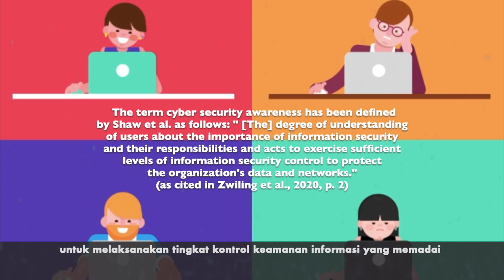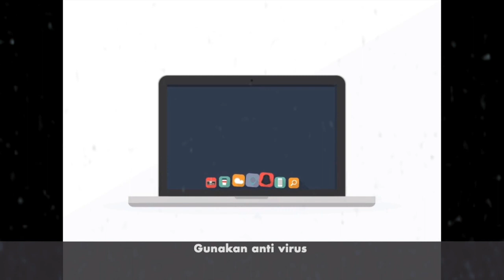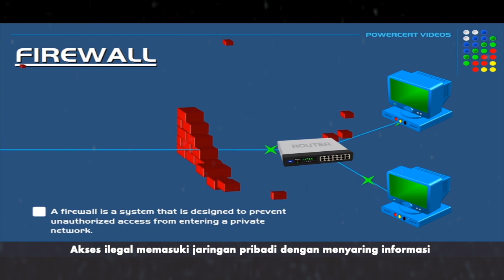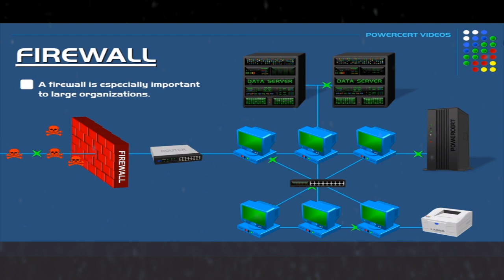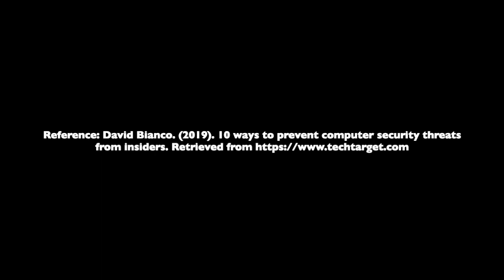Bagaimana Cara Melindungi Informasi dari Ancaman Cybercrime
Video HOTS (higher order thinking skills) hasil karya mahasiswa S1 Universitas Siliwangi Program Studi Bahasa Inggris. Mata kuliah Literasi Teknologi Informasi dengan dosen pengampu Alam Rahmatulloh, S.T., M.T.

How to Protect Information from Cybercrime Threats?
This video tells about someone who has lost important data because it has been hacked by an irresponsible person, leaking important information from that data can be fatal. Therefore, the person needs data security from the device he has to protect important data. Then he was told by someone to take several steps to protect the data, namely by installing anti-virus, use strong authentication, secure your desktops, plug information leaks, refocus perimeter tools and strategies, and monitor for misuse. Hopefully, it can give you a new insight about security awareness. Thank you.